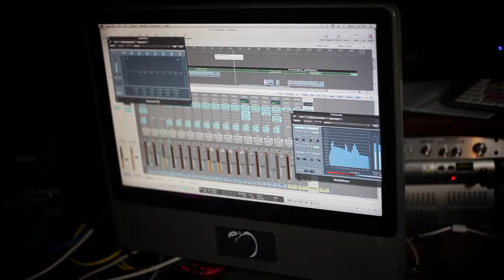Skandle - Last Of The Real (Shot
Official Video for "Last Of The Real" from Skandle's latest mixtape